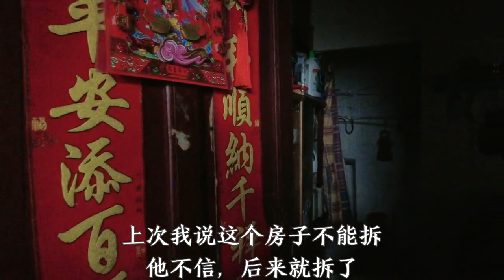上海结婚有多难？大妈家里三个没结婚的儿子只能都住在一起